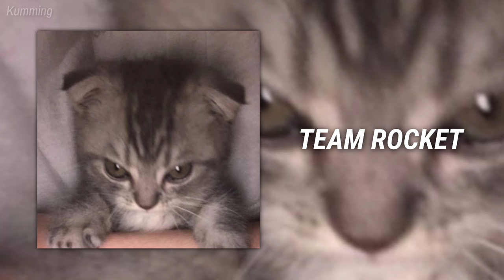Silly edit audios for silly people 🫵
𝗲𝗻𝗷𝗼𝘆 𝘄𝗶𝘁𝗵 𝗵𝗲𝗮𝗱𝗽𝗵𝗼𝗻𝗲𝘀 𝗳𝗼𝗿 𝗮 𝗯𝗲𝘁𝘁𝗲𝗿 𝗲𝘅𝗽𝗲𝗿𝗶𝗲𝗻𝗰𝗲 ツ

ˏˋ°•*⁀➷ ⟡

➾ 𝖈𝖍𝖆𝖗𝖆𝖈𝖙𝖊𝖗: 🐈
₊❏❜ 𝖘𝖔𝖚𝖗𝖈𝖊: 📌

「 ᴛɪᴍᴇꜱᴛᴀᴍᴘꜱ: 」

0:00 ✧ Three bocolate bip bookies ︴formerly jimmywhopper
0:19 ✧ Oh ma gawd ︴meg
0:28 ✧ Cat cafe ︴sandristas 009
0:54 ✧ Po pi po ︴eclipse
0:59 ✧ Bing chilling ︴john cena
1:06 ✧ Daddy ︴mars
1:24 ✧ Who said that ︴indigostarzz
1:36 ✧ Touched my balls ︴doaxxs
1:47 ✧ Don’t pee on the floor ︴chanmi
1:56 ✧ Dinner ︴stinkyasher
2:08 ✧ Gypsy woman ︴audio theft!
2:30 ✧ Team rocket ︴birkan karacalar
2:53 ✧ My house ︴lovesick_loser
2:59 ✧ I’m going to see my husband ︴bread
3:11 ✧ Hug me! ︴warpzone089
3:30 ✧ Discord call ︴discord
3:35 ✧ What are you doing in my store ︴pancake
3:42 ✧ Holy moly ︴raye
4:01 ✧ Make it rain ︴snaildad193
4:14 ✧ Never give up ︴mars
4:23 ✧ Finale ︴beyondthecrag
4:37 ✧ Wii music ︴kodykaz

 〚 ᴄʀᴇᴅɪᴛꜱ 〛

✑ 𝖎𝖒𝖆𝖌𝖊: …

 〚 ᴇxᴛʀᴀ 〛

→ 𝘤𝘰𝘮𝘪𝘯𝘨 𝘴𝘰𝘰𝘯…

 〚 ᴛᴀɢꜱ 〛